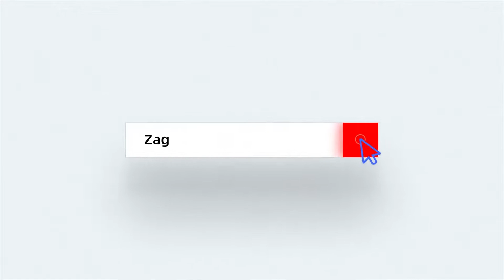top used clothing wholesale supplier in guangzhou.Higher quality at a lower price.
Zagumi is an international company that specializes in exporting secondhand clothing to different markets. We have been providing quality service for over eight years and we are confident you will be satisfied with our work.
Zagumi offers high-quality, cheap second hand clothing that can be shipped anywhere in the world. You won't find another company that can beat us on both counts; if you order from Zagumi, we will offer a safe and fast delivery service to any destination worldwide!
We strive to make sure every customer gets the best possible experience when shopping with us.